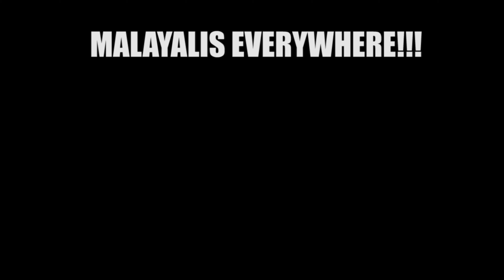MANUSHAN ALLE PULLE!! - APEX Stream Highlights #7 | Malayalam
MALAYALI ILLATHA STALAM ILLALO!!!
Well I Was Surprised, and you will be too. The beginning of the video will be of low quality coz i took it from the stream and the rest was recorded. Enjoy the video hehe.